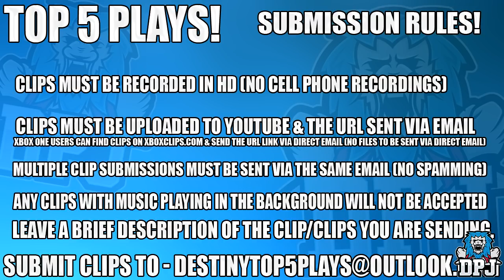Destiny 2 - Bad Loot, EPIC Loot Reaction! - Top 5 Freakouts / Episode 131